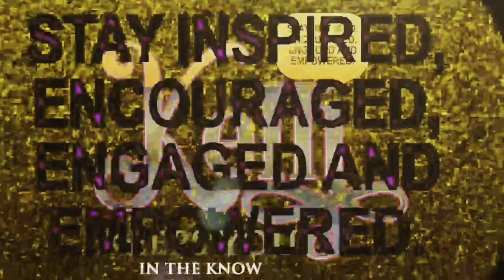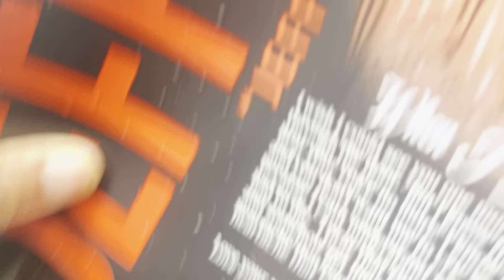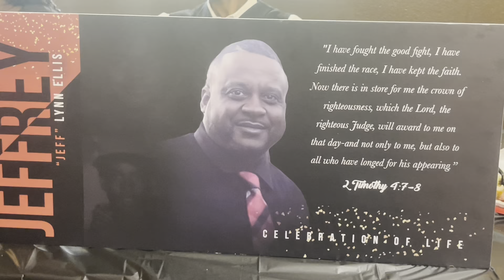Kelli Prather TV - Enjoying Time With Family in Loving Memory of Jeffrey Ellis